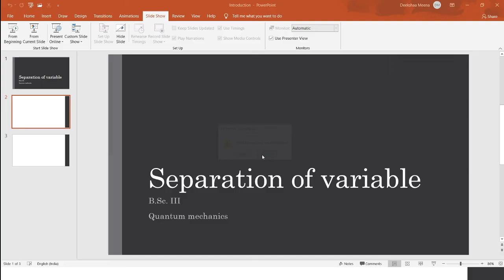B Sc III year physics quantum mechanics class 35